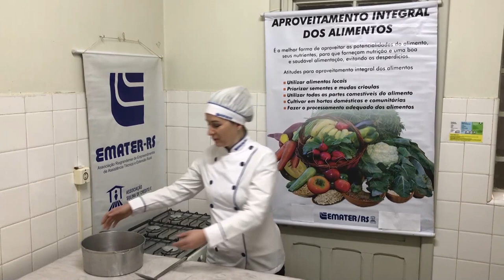Rio Grande Rural #1144 - Bloco 4